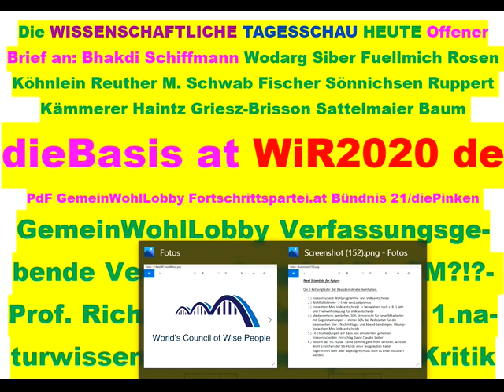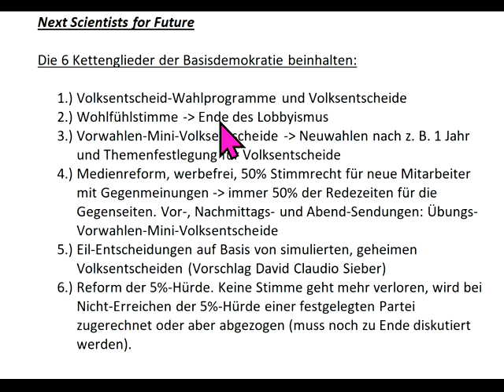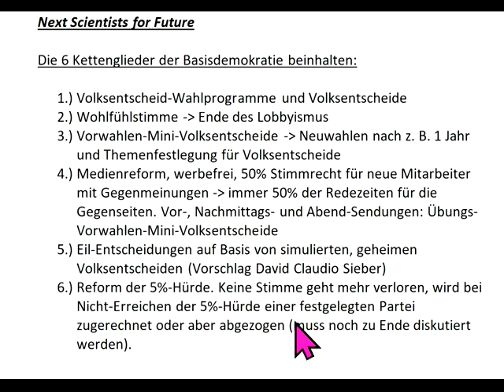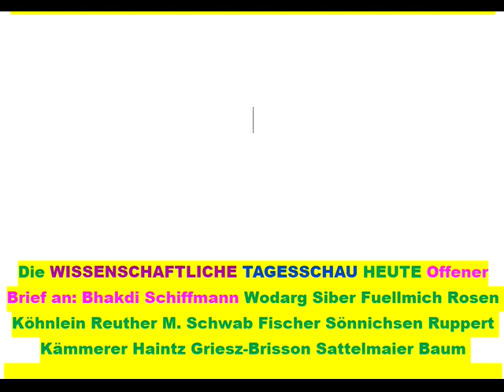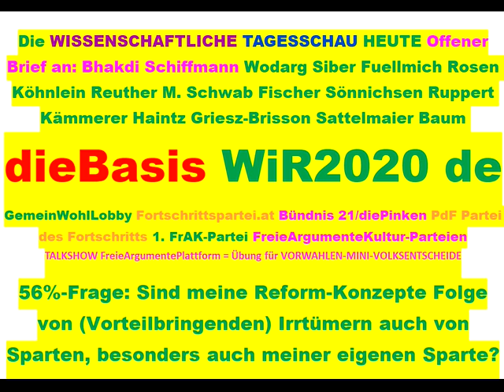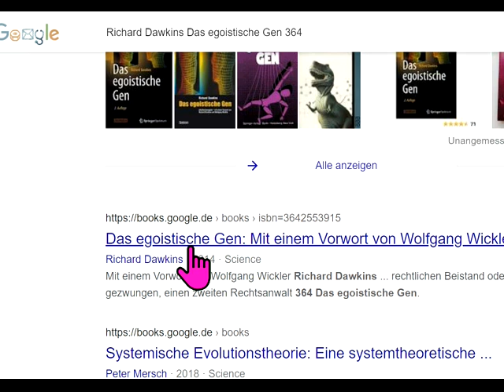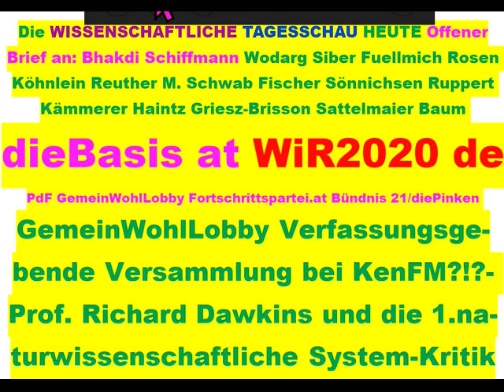Tips für dieBasis Sucharit Bhakdi Wolfgang Wodarg Bodo Schiffmann Reiner Fuellmich D Siber M. Schwab